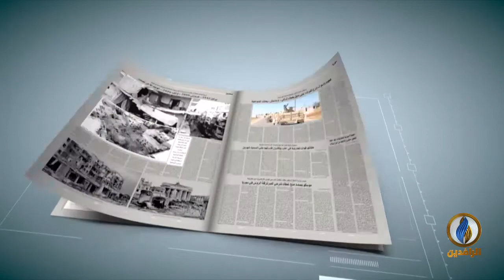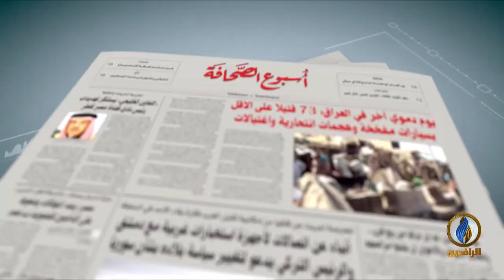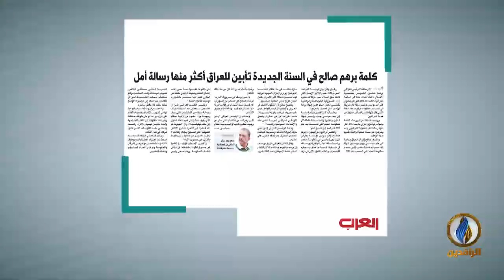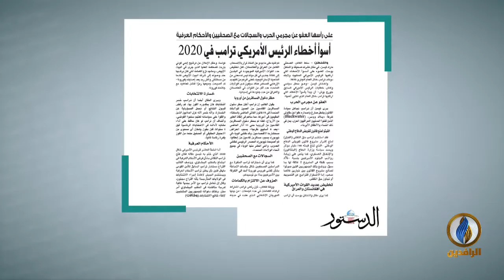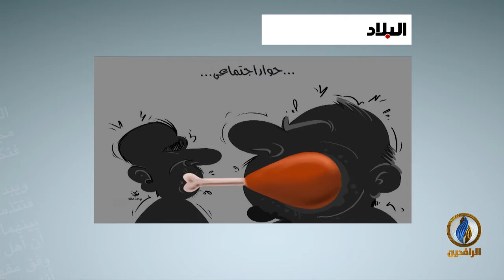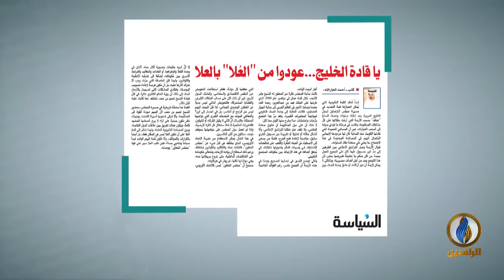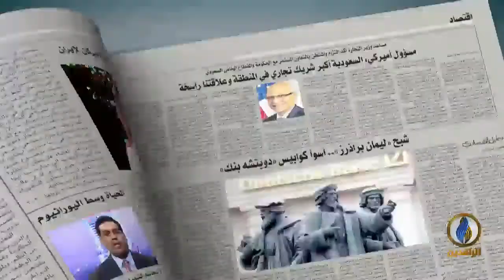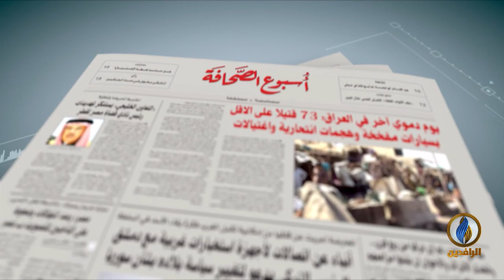أسبوع_الصحافة | ح 267 - ضيف الحلقة - نزار مقني - كاتب صحفي